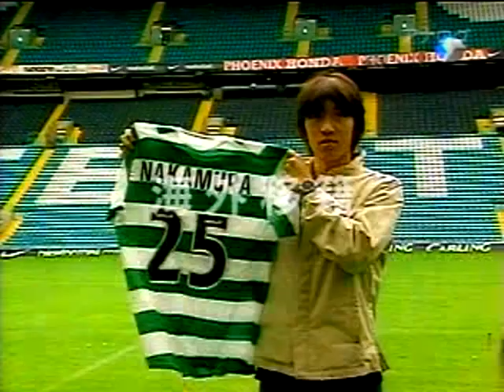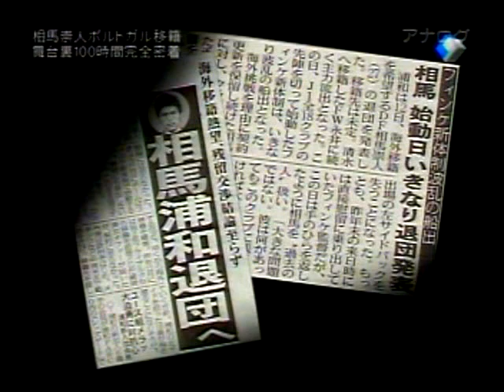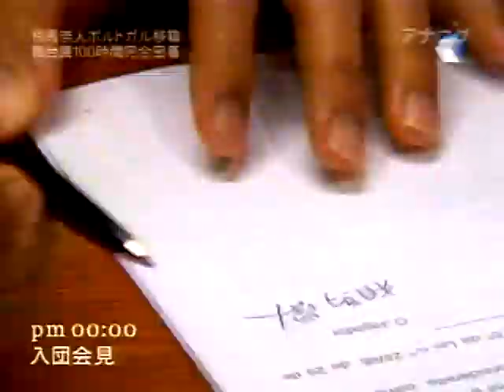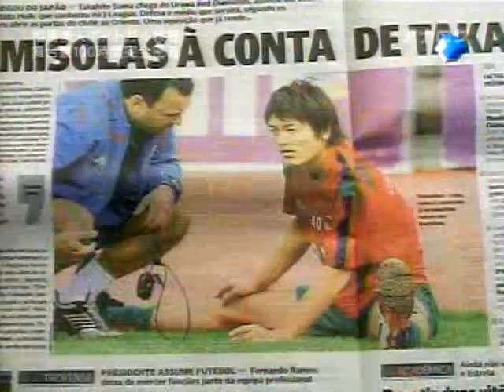元浦和レッズ相馬崇人の欧州移籍挑戦に密着